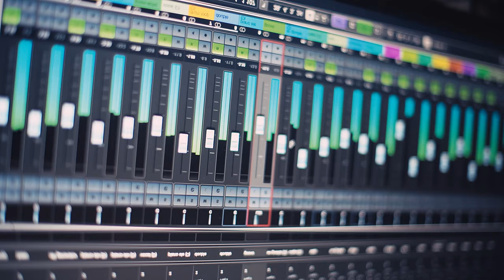Every Music Producer Should Think About THIS Before Starting Their Career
-COMPUTER: Apple MacBook Pro M2 Max
-MIC: Shure SM7B
-INTERFACE: Apollo Twin X Heritage Edition
-STUDIO MONITORS: KRK Rokit 5
-DAW: Ableton 12 Live Suite
-CAMERA: Sony ZV-1